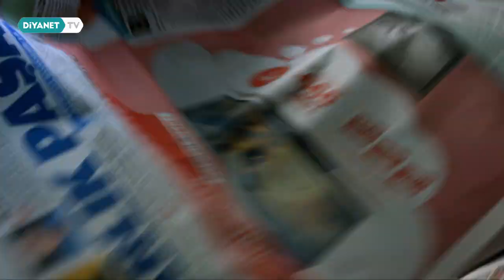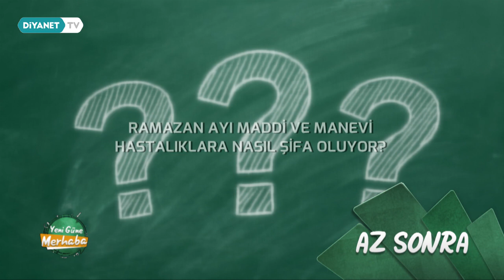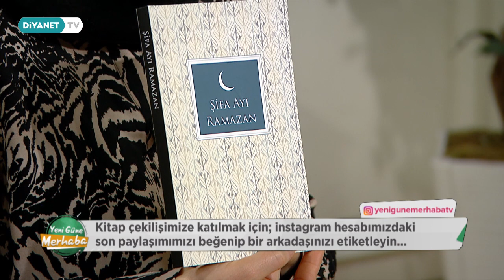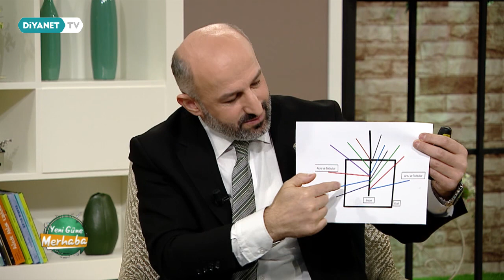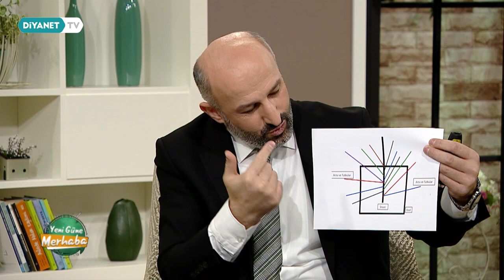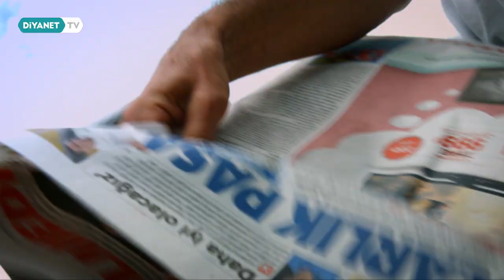Şifa Ayı Ramazan - Yeni Güne Merhaba 1746.Bölüm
Konuklar: İdris Yavuzyiğit - (İlahiyatçı, DİB Daire Başkanı)